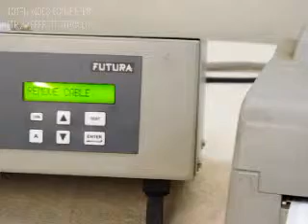L4. Learning and Testing Menu of PHTM.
PHTM(Futura's Cable Harness Tester).

Futura's cable harness tester (PHTM L) tests Cable Harnesses, Cable Looms, Cable Forms upto 64,128 points. Every individual model has fixed capacity. Functionally it is same as PHTM320. PHTM locates interchange, short, and open connections, and extra points. Net-list is stored by learning a good harness or from PC through serial. It also analyses continuity checking, board checking, displays pass count, changing cable number and displaying the learnt data. PHTM L64/L128 stores data for 99 cable harnesses.